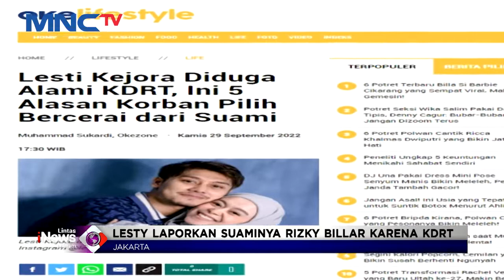Polisi Olah TKP di Rumah Rizky Billar & Lesty Kejora Terkait Kasus KDRT LintasiNewsMalam 03/10